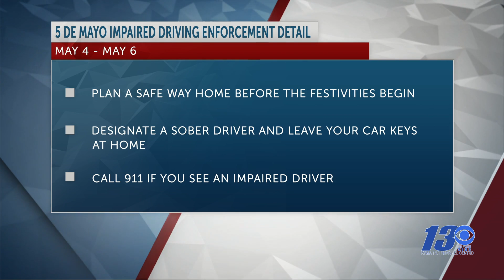City of Yuma to have impaired driving enforcement detail during Cinco De Mayo